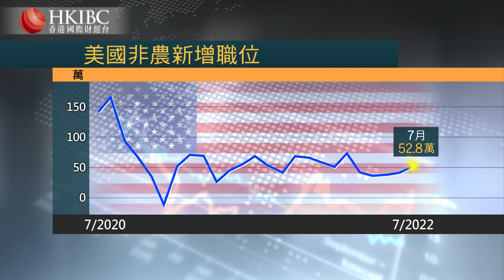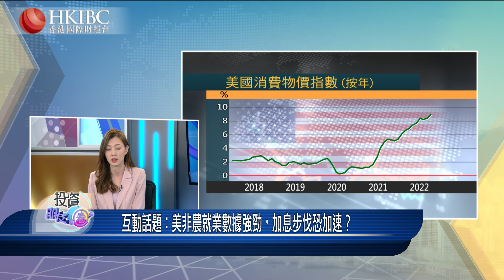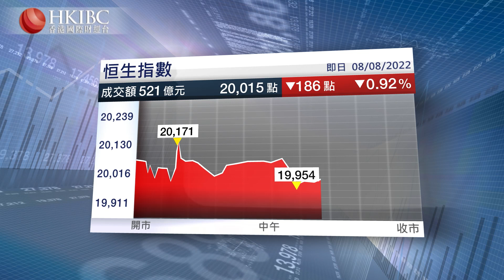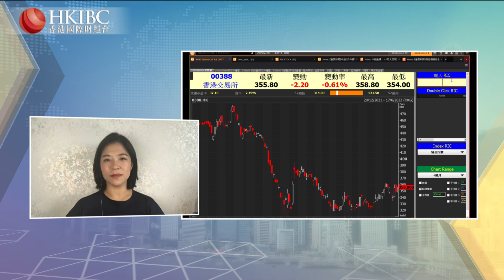【20220808】『投資朋友圈』美非農就業數據強勁，加息步伐恐加速？@楊微 香港國際財經台 HKIBC#